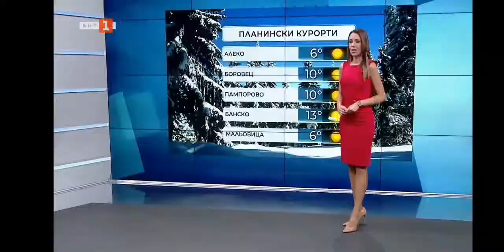Pavleta Terziyska - 03.02.2021 (23:22)